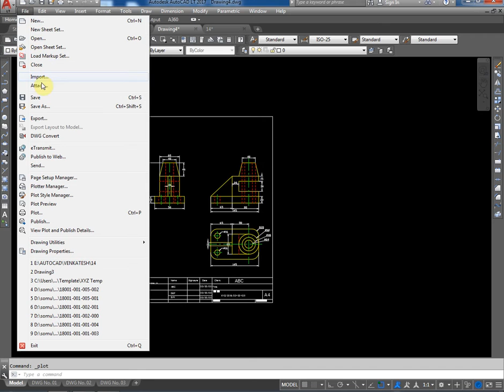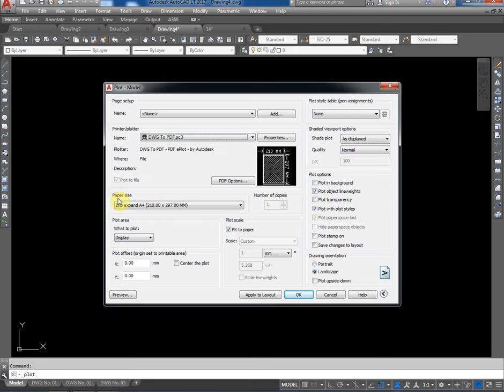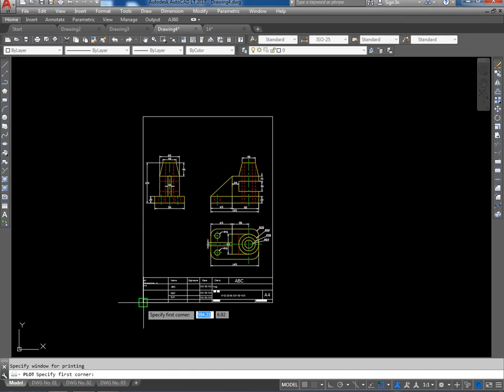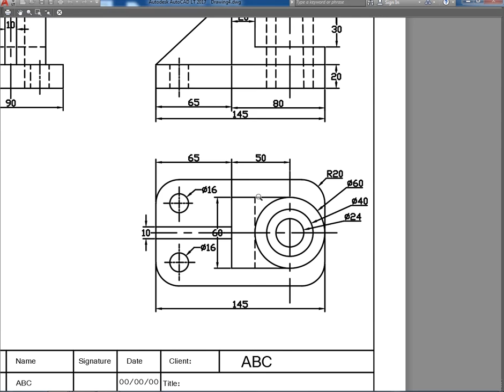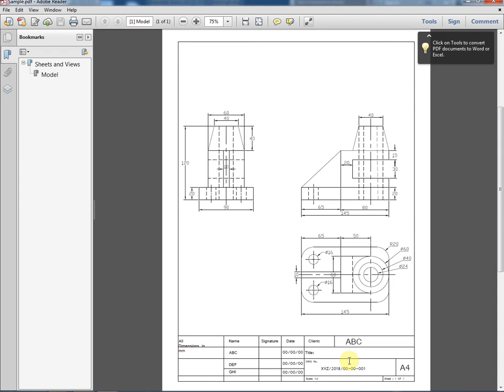How Create Printing & PDF File in AutoCAD 2018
1) Basic 2D Drawing.
2) Orthographic Drawing
3) Isometric Drawing
4) 3D Drawing.